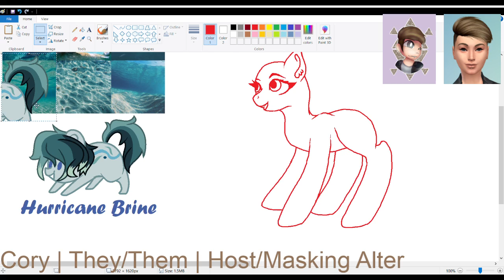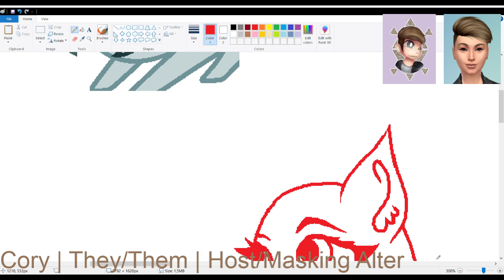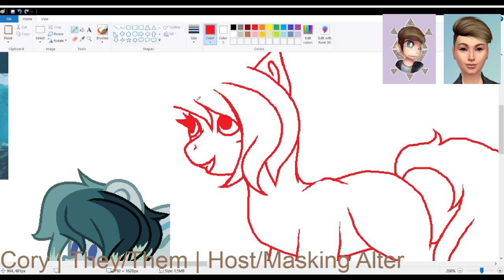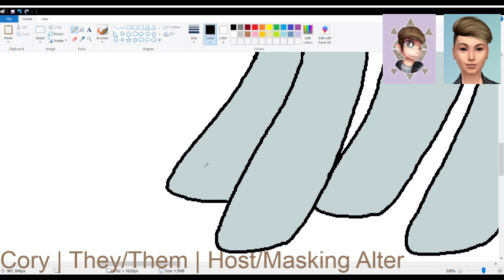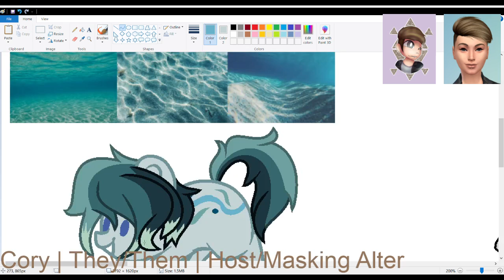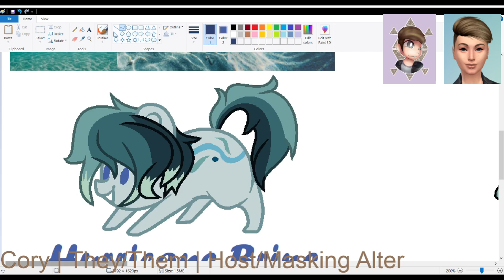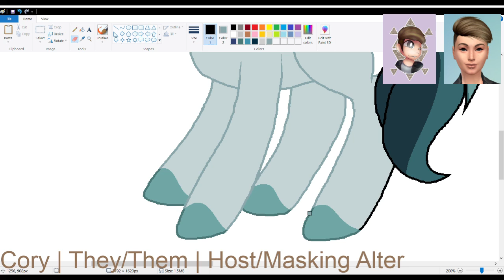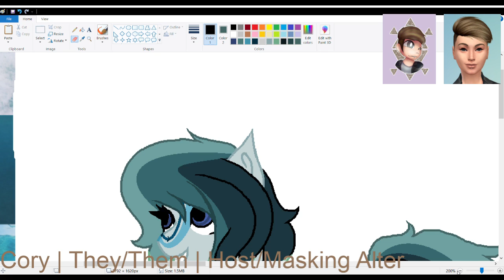Drinking and Drawing | Digital Art | DID System Draws